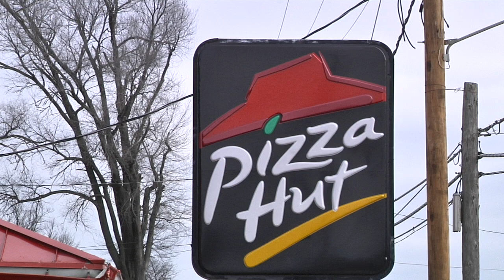Pizza Hut Fire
A local pizzeria is gone after an early morning fire, but no injuries were reported. Neff says the fire is not suspicious, so an investigation by the Iowa State Fire Marshal is not needed.